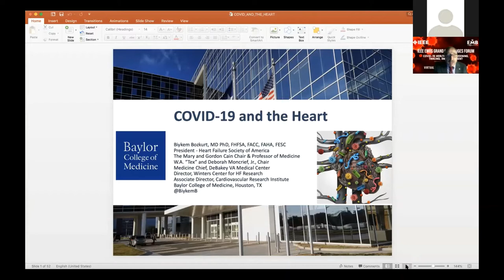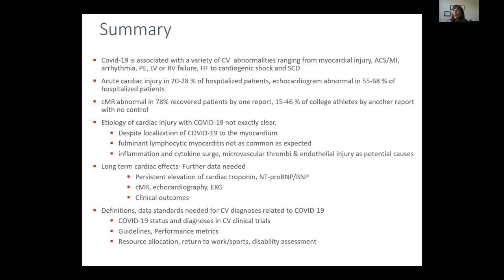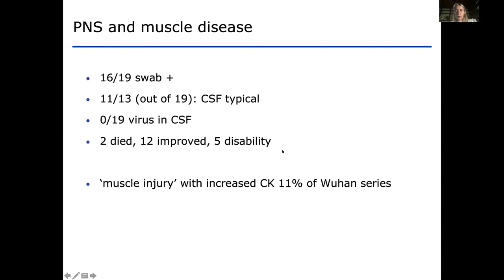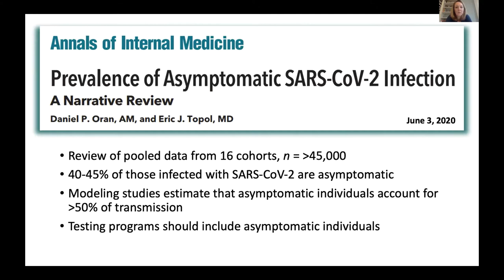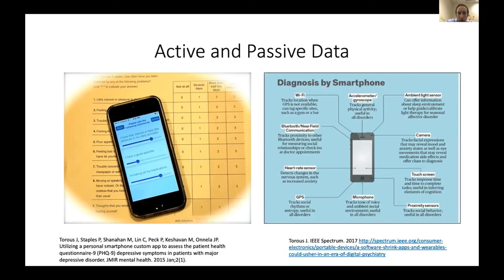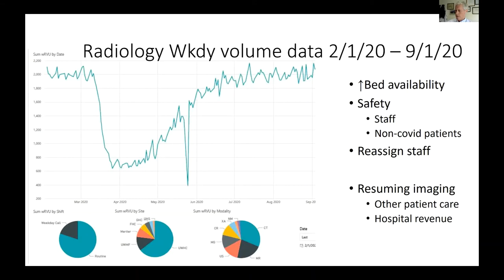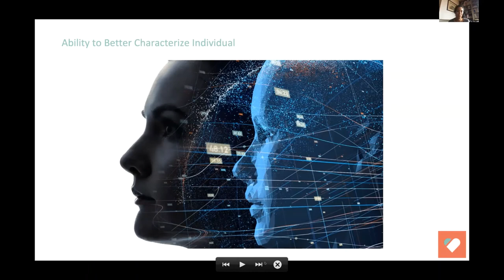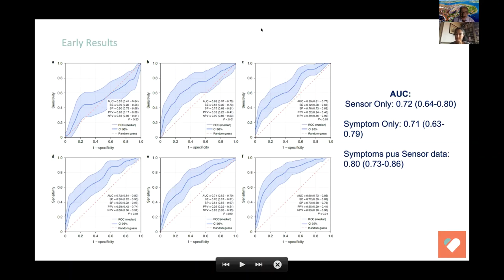Day 1 - Grand Challenges in COVID-19 Healthcare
The pandemic has brought a high sense of urgency and demand for biomedical engineers, clinicians, and healthcare leaders to work together to develop novel diagnostic tools and therapeutics to aid people during this difficult time.

Over the four-day global meeting, 29 experts will address the challenges of bringing these novel innovations into the clinical settings as quickly as possible, as well as the opportunities in COVID-19 healthcare screen diagnostic and other therapeutics.

Day 1 of the Grand Challenges in COVID-19 Global Meeting will cover important details on Healthcare during the pandemic.

0:00 Introduction
President-elect of IEEE EMBS, Mehti Nakai, kicks off the first symposium on healthcare

1:38 First Plenary Speaker
Dr. Biykem Bozkurt on COVID-19 & the Heart

27:10 Questions
Dr. Biykem Bozkurt answers questions

33:27 Second Plenary Speaker
Dr. Kristl Vonck on COVID-19 Challenges Related to the Brain

1:01:42 Questions
Dr. Kristl Vonck addresses questions

1:05:48 Third Plenary Speaker
Dr. Lisa Kosimi on Testing and Surveillance for COVID-19

1:33:03 Questions
Dr. Lisa Kosimi answers questions

1:36:29 Fourth Plenary Speaker
Dr. John Torous on Digital Mental Health

1:58:58 Questions
Dr. John Torous answers questions

2:04:08 Fifth Plenary Speaker
Dr. Michael Tuite on the Radiology Department & COVID-19 Challenges

2:30:52 Questions
Dr. Michael Tuite answers questions

2:35:12 Sixth Plenary Speaker
Dr. Jennifer Radin on Wearable Data and Real-Time Detection of COVID-19

2:53:29 Questions
Dr. Jennifer Radin answers questions

2:56:35 Outro
Details on IEEE EMBS partnership with DataPort; details to come via email